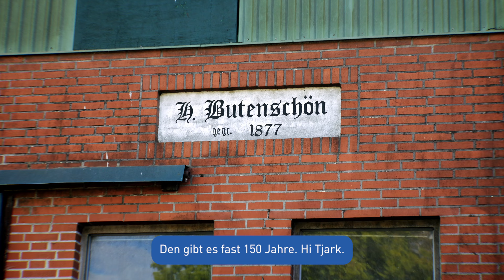Let's do Zukunft vor Ort - Tjarks Hof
Gemeinsam mit Let’s do Zukunft öffnet Tjark aus Schleswig-Holstein heute die Hoftüren für uns! 🧑‍🌾 Mit seiner Familie leitet er den Milchhof schon in der 7. Generation. Er zeigt uns heute mehr zum Thema CO2-Fußabdruck, smarte Kreisläufe und Tierwohl und was moderne Landwirtschaft auszeichnet. Dabei sehen wir auch, welche Rolle Grünland und Gras, besonders jetzt im Frühling, für diesen Kreislauf einnehmen! 🌱
Tjarks Hof ist Teil des QM-Standards, nach dem bereits über 90 Prozent der deutschen Milcherzeuger zertifiziert sind.

Weitere spannende Informationen zur Initiative Milch erfahrt ihr und auf Instagram @‌initiativemilch.